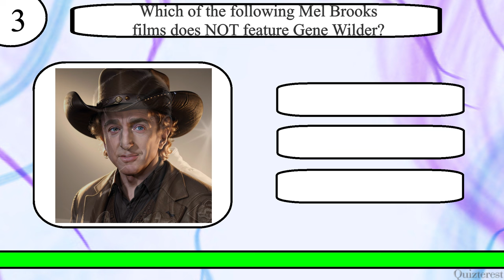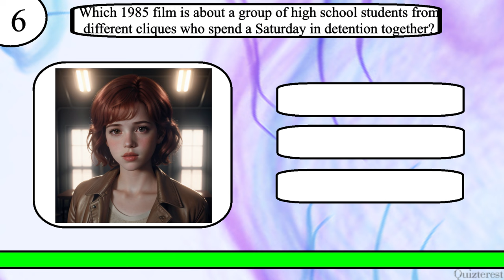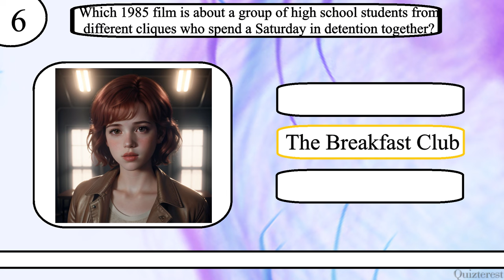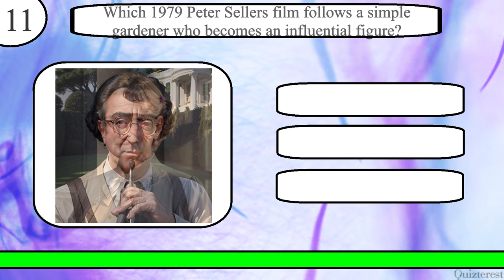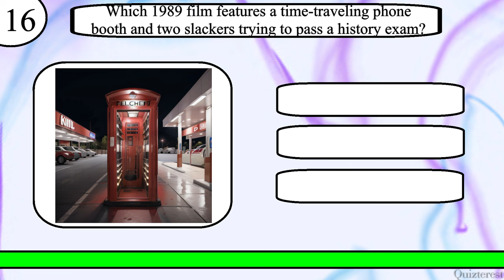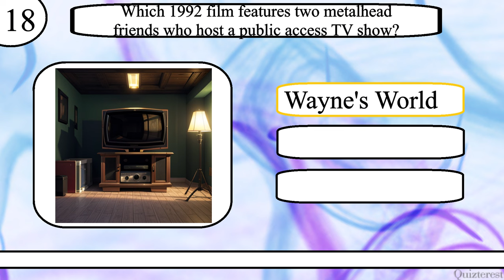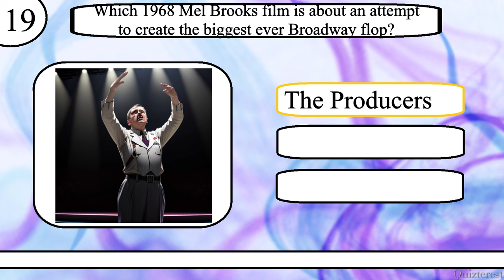Think YOU Know Comedy Movies? Only True Comedians Can Ace This 20 Question Comedy Movie Quiz!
Test your knowledge of Comedy Movies with this 20 question quiz from Quizterest.